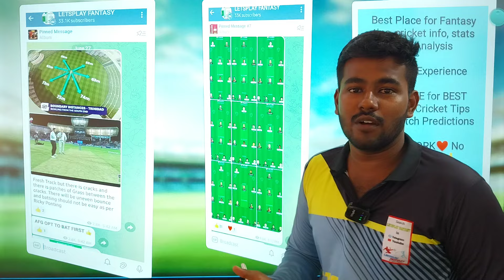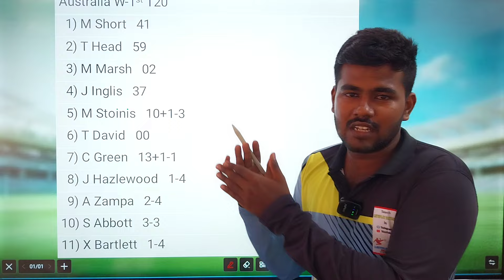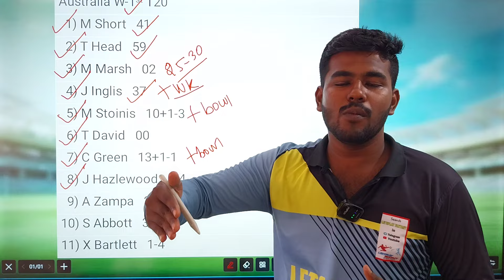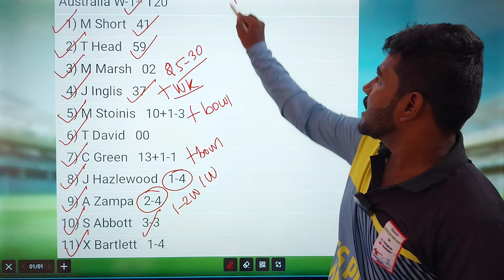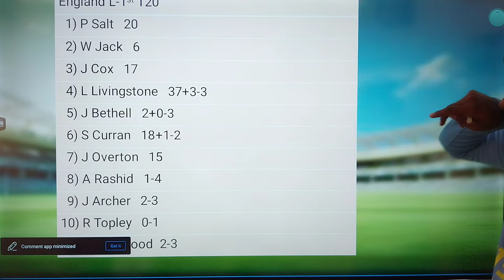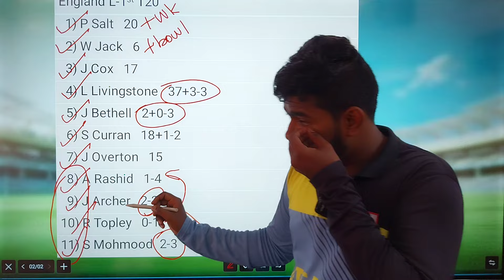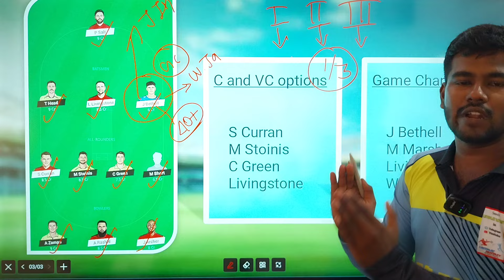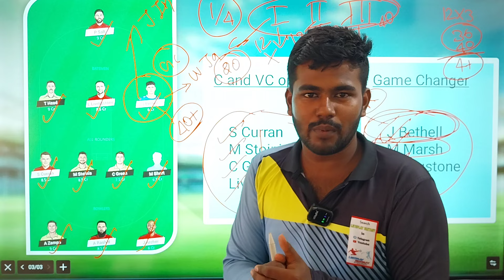ENG VS AUS 2nd T20 MATCH Dream11 Prediction Tamil | eng vs aus dream11 team today | Board Preview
OR

Vision11

Kubera

Sportasy

Focus11

XL11

Honest11

eng vs aus t20 dream11 prediction
aus vs eng t20 dream11 prediction
eng vs aus dream11 team today
aus vs eng dream11 team today
eng vs aus dream11 team today tamil
aus vs eng dream11 team today tamil
eng vs aus h2h record
aus vs eng h2h record
eng vs aus pitch report
aus vs eng pitch report
eng vs aus t20 2nd match
aus vs eng t20 2nd match
eng vs aus dream 11 team prediction
aus vs eng dream 11 team prediction
eng vs aus t20 dream11 team today
aus vs eng t20 dream11 team today
eng vs aus dream11 team today gl
aus vs eng dream11 team today gl
eng vs aus t20 dream11 team today grand league
aus vs eng t20 dream11 team today grand league

2. This video analysis is based on my research and knowledge. I am not forcing anyone to follow my prediction.